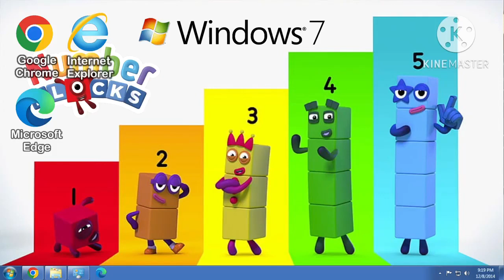TOSHIBA Satellite Running Windows 7 Home Premium NumberBlocks Step Squad Theme Startup & Shutdown